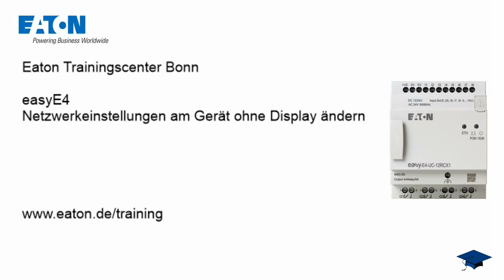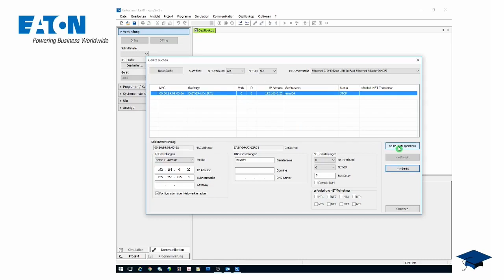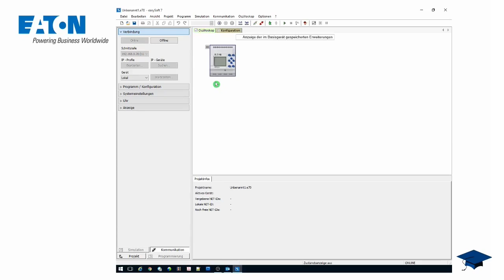easyE4: Netzwerkeinstellungen mit easySoft V7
Netzwerkeinstellungen des Steuerrelais easyE4 am Gerät ohne Display per easySoft ändern